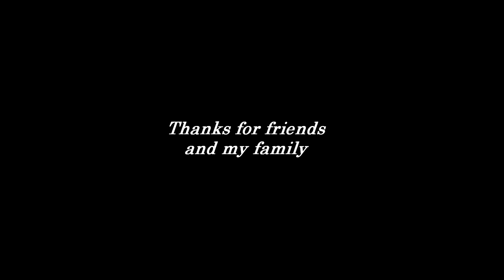Fourtwety: Aku Tenang By:Erlambang ( PARODY )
Karya Dari Imajinasi Yang Masih Aktif

Ma'af Kalo Musiknya Copyright Semata2 Hanya Untuk Membuat Karya Seni Liipsing.